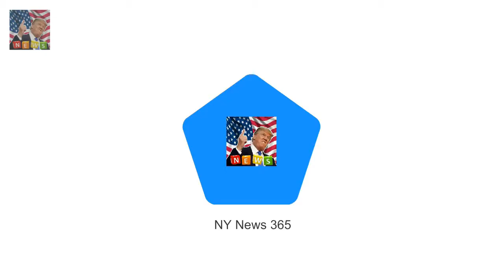Queens Speech nations most-watched Christmas TV show The Queens Speech was the most watched TV s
The Queens Speech was the most watched TV show of Christmas Day 2017 The annual address was watched by 7.6million viewers on the BBC ITV and Sky Her Majesty beat competition from Mrs Browns Boys and Strictly Come Dancing She is the ruler of Great Britain and now her majesty is also the Queen of Christmas TV after her annual address was crowned the nations most-watched show

They were eliminated early on in the co Brendan Cole reflects on chemistry with Charlotte Hawkins :